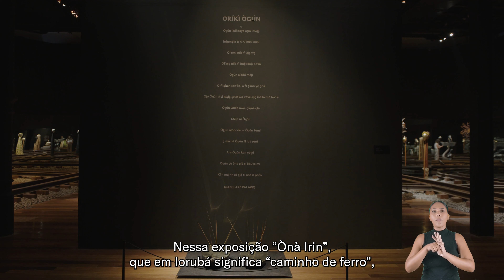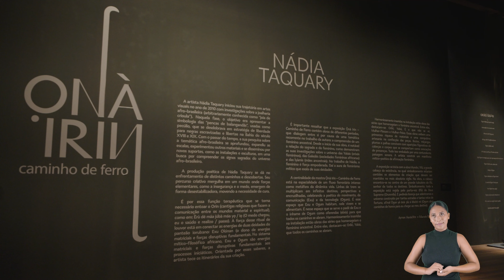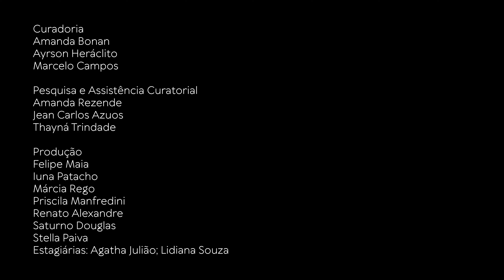Tour Virtual - Exposição Ònà Irin: Caminho de ferro [Com Audiodescrição]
A força da ancestralidade e da herança africana chegaram ao MAR através de uma exposição repleta de beleza e potência. “Ònà Irin: Caminho de ferro”, mostra individual da artista baiana Nádia Taquary celebra o sagrado através da joalheria afro-brasileira.

Notas Introdutórias:
No canto inferior direito da tela, a intérprete de LIBRAS. Ela é negra de pele clara, tem os cabelos pretos repartidos ao meio e presos em um coque acima da nuca. Usa camiseta regata preta de gola alta e calças pretas.

Nádia Taquary é negra de pele clara e tem cabelos cacheados presos em coque. Usa um colar de conchas brancas sobre uma blusa sem mangas com degradê de tons de azul.

Ayrson Heráclito é negro, tem cabelos, sobrancelhas, bigode e cavanhaque grisalhos. Usa óculos de grau, guias de miçangas azuis claras, outro colar com um pingente branco em forma de arco e blazer branco sobre camisa social branca.